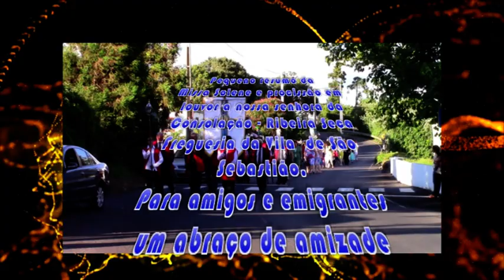Festa da Ribeira Seca 2014 - A Procissão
Pequeno resumo da Missa Solene e Procissão na Ribeira Seca - Freguesia da Vila de São Sebastião.
Video de JB/Vila